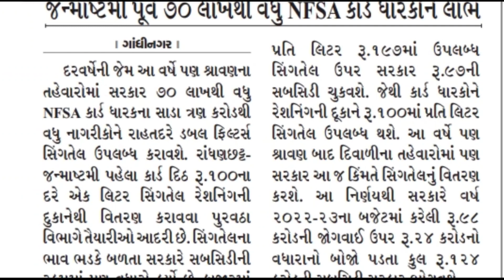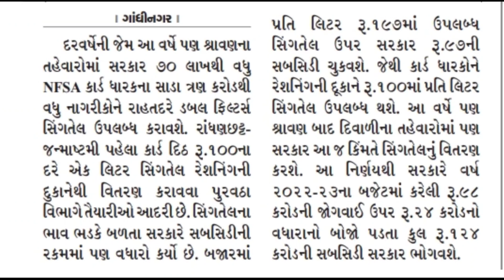સરકાર નો મોટો નિર્ણય || 70 લાખ પરીવાર ને અડધા ભાવે મળશે સિંગતેલ || August month Ration In Gujarat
સરકાર નો મોટો નિર્ણય || 70 લાખ પરીવાર ને અડધા ભાવે મળશે સિંગતેલ || Ration August month || રેશન કાર્ડ